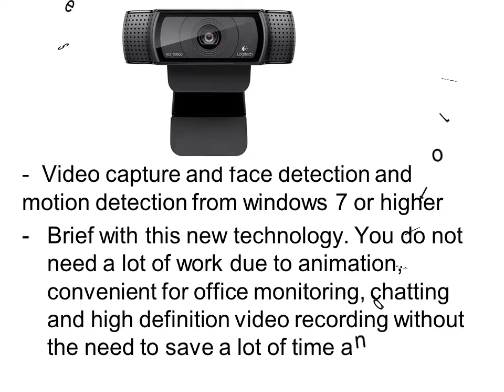Professional Cameras For Sale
Top 3 Professional Cameras For Sale